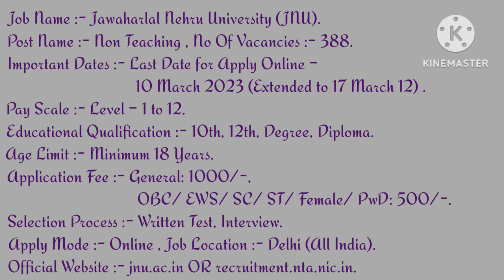388 Job's Vacancies in Jawaharlal Nehru University Jobs Updates #2023#127#viral#trending#jobs#india